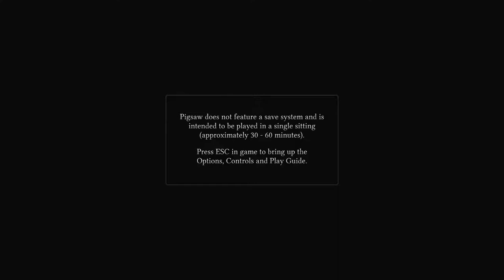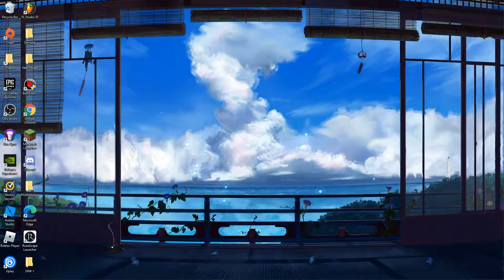Manbeef [Pigsaw]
Shit maybe we taste good idk